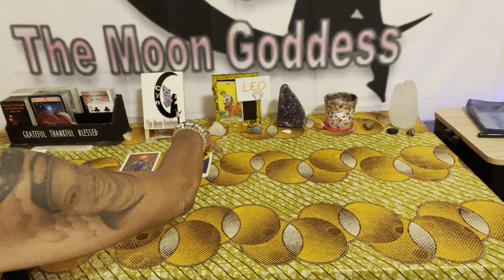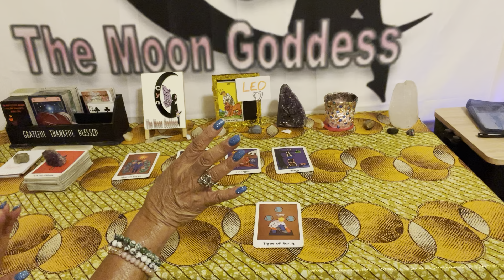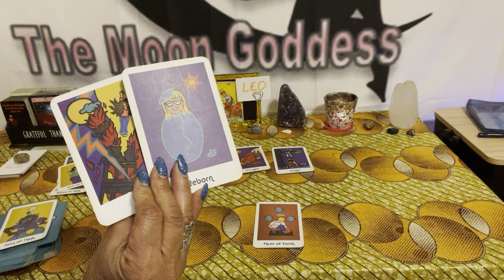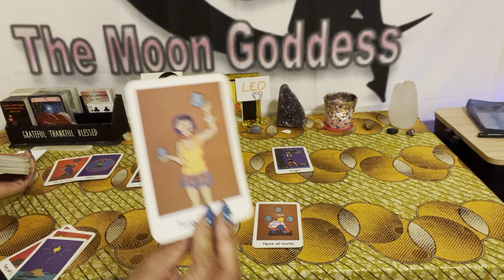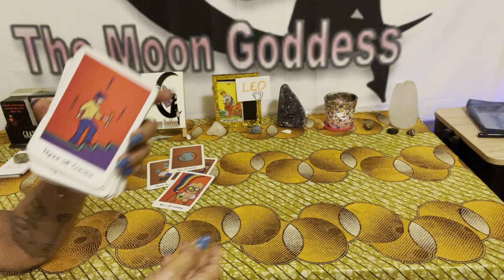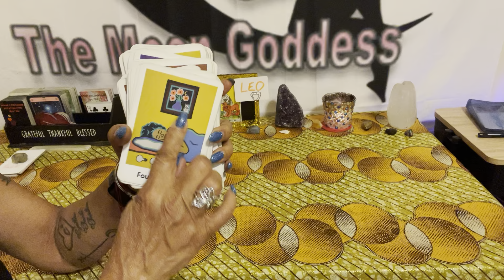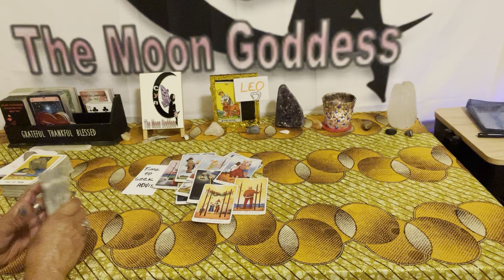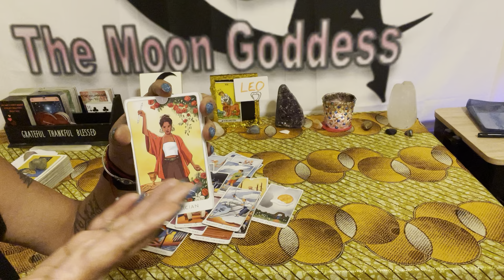Leo ♌️ October 2024. I have no time… I’m creating my Life!💰🥰🤩